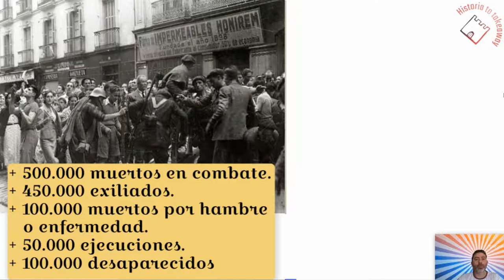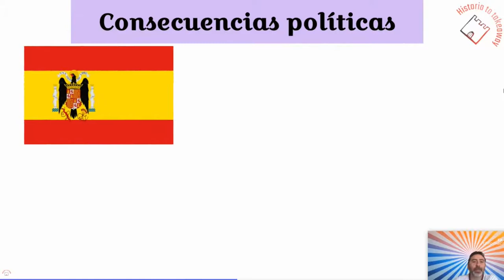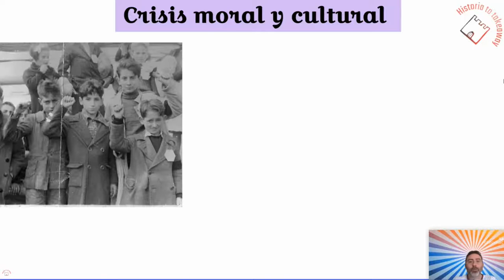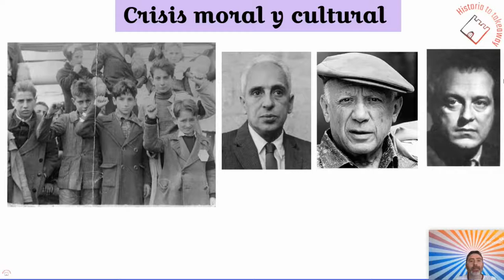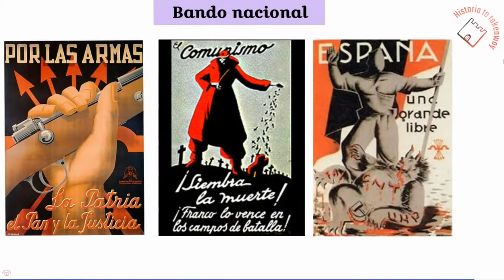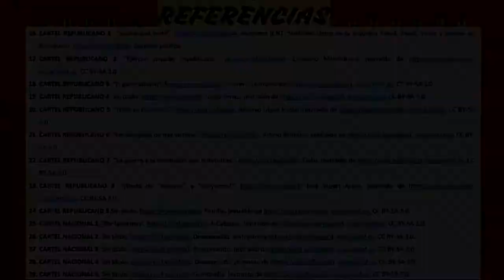LA GUERRA CIVIL (4ª Parte): CONSECUENCIAS DEL CONFLICTO.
Video explicativo sobre las consecuencias de la Guerra Civil española.